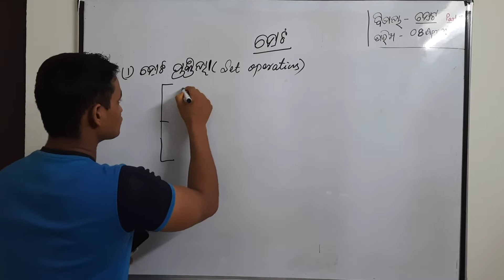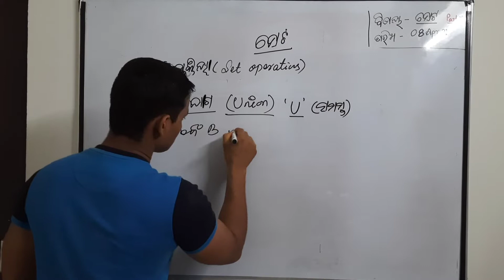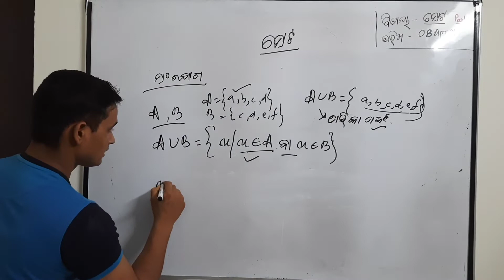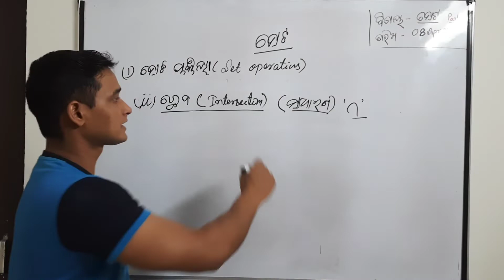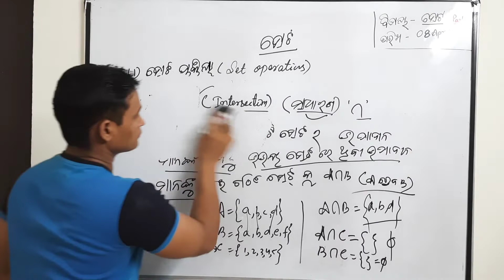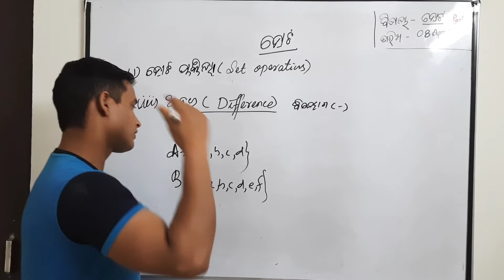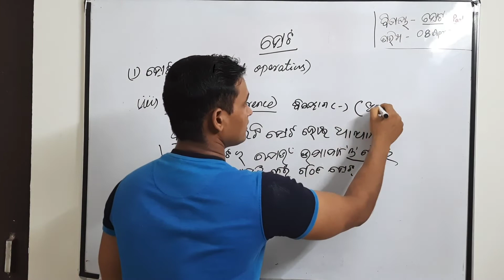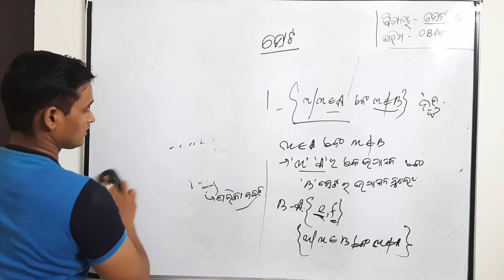Set class 8 || ଅଷ୍ଟମ || part-IV || set prakriya || set operation || odia || ସେଟ୍ ପ୍ରକ୍ରିୟା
Set class 8 astama।। part-IV ।। set prakriya ।। set operation।। odia ।। ସେଟ୍ ପ୍ରକ୍ରିୟା ।। ଅଷ୍ଟମ ।।

 ଓଡ଼ିଆ ରେ ଅଷ୍ଟମ ଶ୍ରେଣୀ ବୀଜଗଣିତ  ପଢ଼ିବା ପାଇଁ  ସବୁଦିନ video  ଦେଖନ୍ତୁ